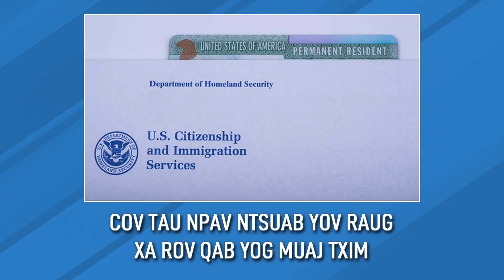Xov Xwm 1/16/2020 - Tebchaws Asmesliskas (National News)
Toyota Thim Kho 700,000 Lub Tsheb
Cov Tau Npav Ntsuab Yov Raug Xa Rov Qab Yog Muaj Txim
Me Nyuam Raug Kaw Hauv Tawb
US Peeb Zeej Rov Nrog Iraq Ua Haujlwm
Rov Noj Zaub Xas Las Tau
Tsim Nyog Qab Kaus Lim Koom US Thiaj Tsis Yuam Kev

This is Hmong TV Network's Newscast, broadcasted LIVE Monday to Friday at 8PM PST from our studio in Clovis, CA.

If you are interested in reaching a new audience, try advertising on our local TV station.

If you are going to comment, keep in mind we reserve the right to remove any comments that contain threatening, hateful, offensive, derogatory, or obscene language.

Hmong TV Network, Inc.